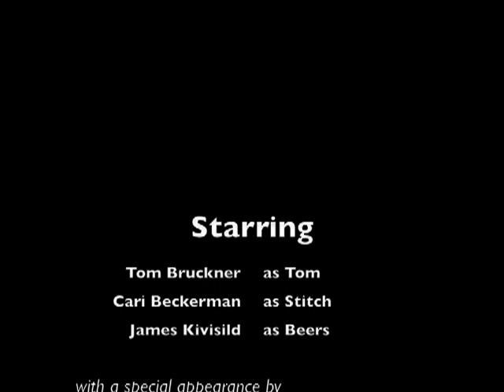CariJamesTom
Surfing Gilgo for a 3rd day with the GoPro Surf Hero Camera.  Cari Beckerman and James Kivisild join this video.  Fun times.

Something to note: After being rejected 3 times for using songs  owned by WMG, I had to use some  iMovie jingles.  Makes me hate these record companies even more. Can't wait to see them crumble.  Anywho...